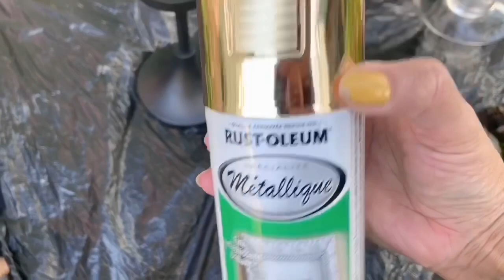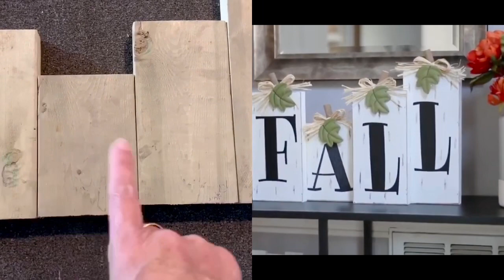VLOG / EL QUEHACER NUNCA SE TERMINA/CORTINAS NUEVAS/ PINTANDO MIS DECORACIONES PARA NAVIDAD 🎄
Vlog/ EL Quehacer nunca se termina cortinas nuevas / me pinte el cabello : pintando mis decoraciones para navidad